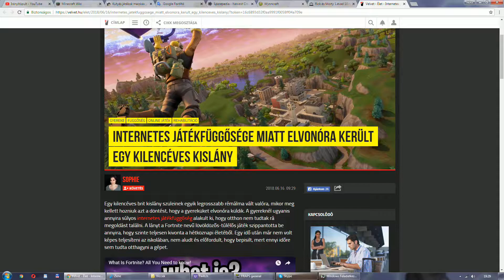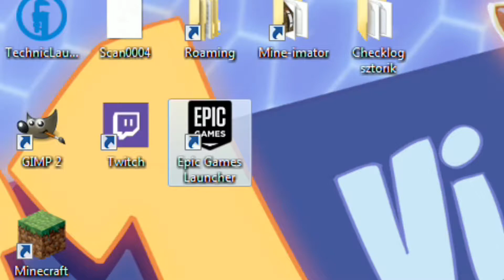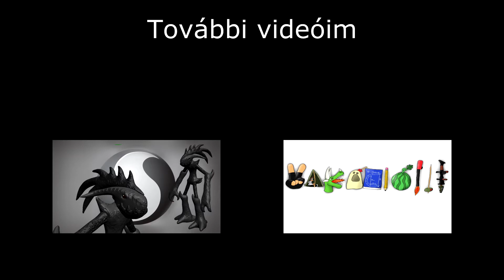FORTNITE NEKIFUTÁSAIM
Amikor kezdeni akarsz valamit a random felvett meccseiddel... :D